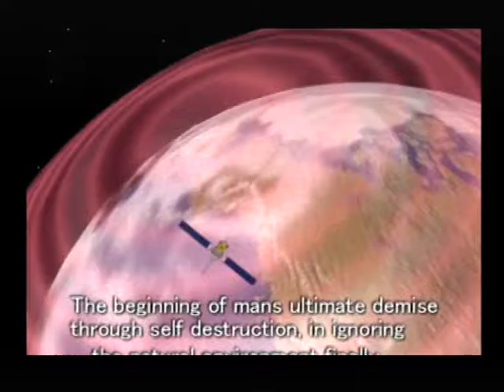[Ps1] Introduction du jeu "Submarine Commander" de l'editeur JVC (2001)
Voici l'introduction du jeu video Submarine Commander publié par JVC au cours de l'année 2001 sur Ps1